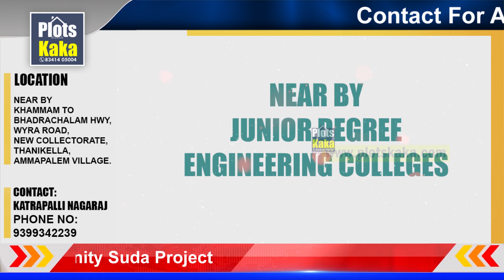Open Plots for Sale in Khammam | Sunrise City | Ammapalem | Pudami Developers | Plots Kaka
Open Plots for Sale in Khammam | Sunrise City | Ammapalem | Pudami Developers | Real Estate in Khammam | Plots Kaka

Sunrise City - Proposed SUDA Layout.

"Plots Kaka - Real Estate Free Classified Ads in India"...
Buy/Rent/Sale Post Your Properties for Free anywhere in India with PLOTS KAKA Online Advertising Portal.